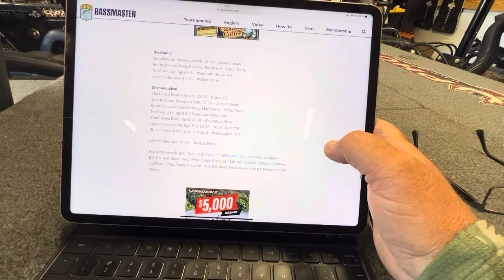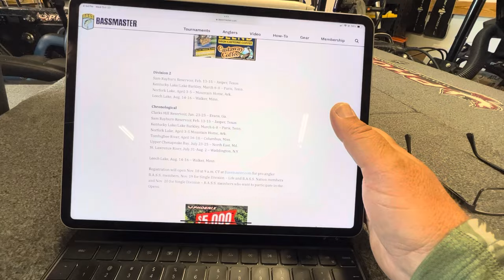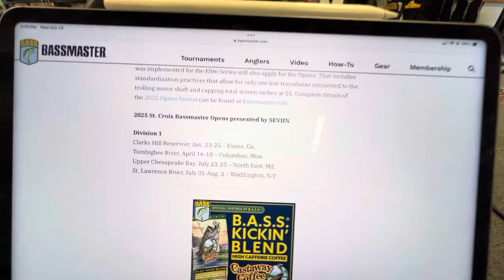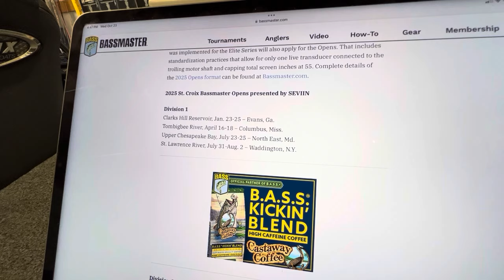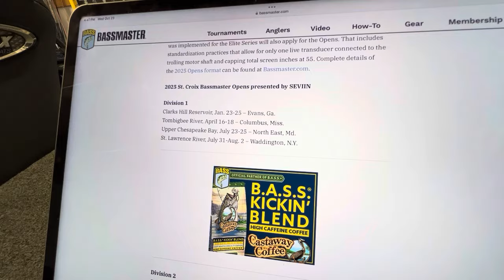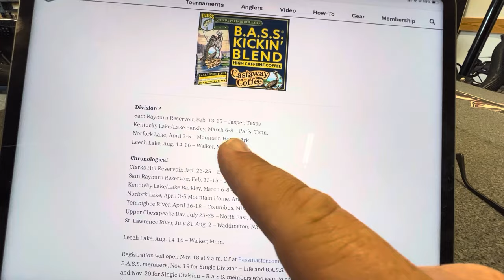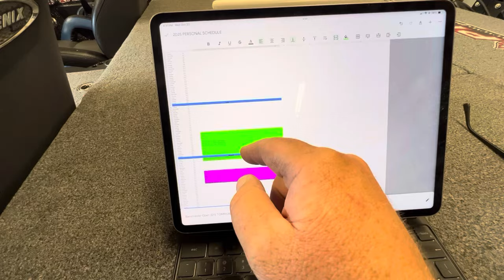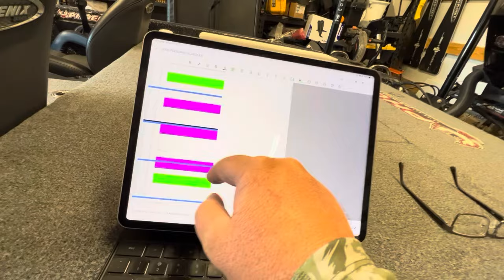BREAKING NEWS! First Impressions Of The 2025 BASSMASTER OPENS Schedule!! (I Don’t Know About THIS)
Thank you for joining me here on my channel!  My daughter was diagnosed in 2024 with Neuroblastoma cancer, and we have learned first-hand what an incredible organization St. Jude is.  Your donation goes directly to supporting families such as our own.  St. Jude families NEVER receive a bill!  Please help me raise as much money as possible for this most worthy cause!  TRUST THE PROCESS!

Welcome to SonarFishing!  My name is Miles “Sonar” Burghoff.  I fish the Bassmaster Opens tournament trail, guide in Alaska, and just all around LOVE fishing! It is my goal to deliver fresh fishing content on a weekly basis, consisting of videos highlighting my life on the tournament circuit, as well as relevant fishing tips and tricks.  Always remember to TRUST THE PROCESS!!

Be sure to follow me on the Major League Fishing Pro Circuit